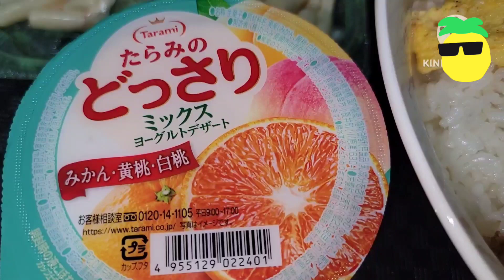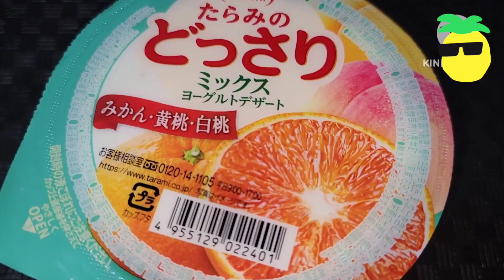突撃となりの晩ごはん🍚&ワグネルと…(￣□￣;)!!